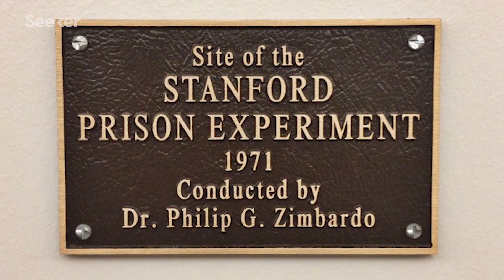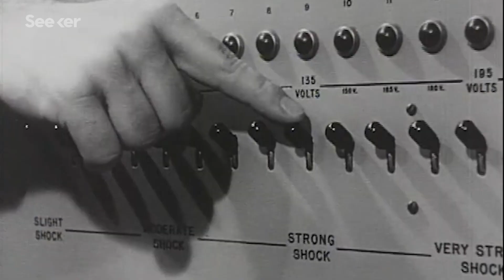How Does Having Too Much Power Affect Your Brain?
Power is tied to a hierarchical escalator that we rise up through decisions and actions. But once we have power, how does it affect our brain and behavior?

How power affects the brain
“There are also emotional effects. Dana Carney and her colleagues (Carney et al., 2010) asked volunteers to strike poses for one minute at a time that were either expansive power poses,or contracted poses. An expansive, ‘high power’ pose would be leaning back on a chair with feet on the table, and the explanation given to the participants was that the researchers needed to have the legs raised above the heart so as to get proper physiological recordings. A contracted ‘low power’ pose would be standing with head slightly bowed and arms folded tightly across the chest. Even though they only held these positions for one minute at a time, the groups who took the high power poses rated themselves as significantly more ‘in charge’ and ‘powerful’ than those who took the low power poses.”

Power and perspectives not taken.
“...these results suggest a power-induced impediment to experiencing empathy. An additional study found a negative relationship between individual difference measures of power and perspective taking. Across these studies, power was associated with a reduced tendency to comprehend how other people see, think, and feel.”

“High-power participants demonstrated lower levels of resonance than low-power participants, suggesting reduced mirroring of other people in those with power. These differences suggest that decreased motor resonance to others’ actions might be one of the neural mechanisms underlying power-induced asymmetries in processing our social interaction partners.”

Your brain is extremely complex and it influences the way you think and the choices that you make. Thought Process examines how your brain behaves when it encounters events and actions, both positive and negative, and how that directly affects who you are. This is your brain on conflict, failure, nostalgia, power, money and more.

Special thanks to Mamoudou N’Diaye for hosting and writing this episode of Seeker!